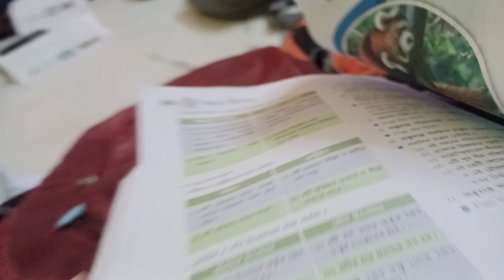Laptop kharidne shop Mein Chale Gaye😁